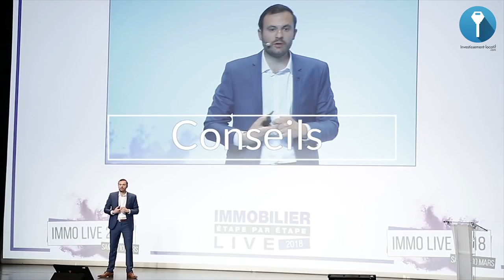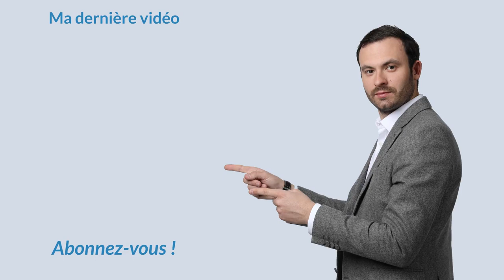Investissement Immobilier : Plus-value ou cash-flow positif ?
Dans cette vidéo je vous donne mes conseils pour saisir les meilleures opportunités dans l’investissement locatif. Aujourd'hui je partage avec vous comment diversifier son porte feuille avec l'immobilier.

Qu’il connaisse ou non la notion de cash flow, chaque investisseur cherche à l’optimiser pour la réussite de son investissement. Un investisseur immobilier cherchera à avoir le meilleur loyer possible tout en limitant les frais et les impôts afin d’obtenir une bonne rentabilité.

Faut-il miser sur la plus-value immobilière ou plutôt sur le cash flow positif ?

Chacun d'eux demande du temps, des efforts, etc. mais c’est cela qui vous permettra de faire la différence et ainsi savoir sur quoi miser. Je vais donner des éléments de réponses à cette question, et c'est tout de suite dans cette vidéo.

Bon visionnage.